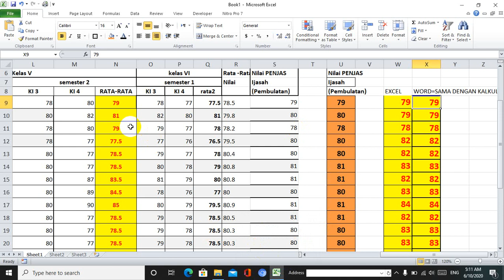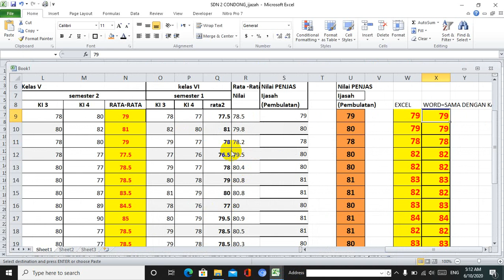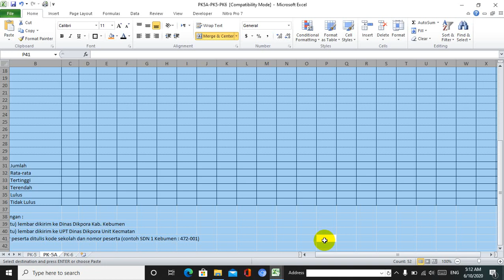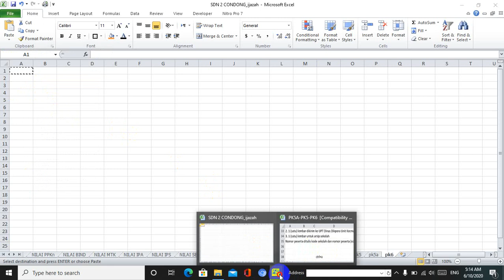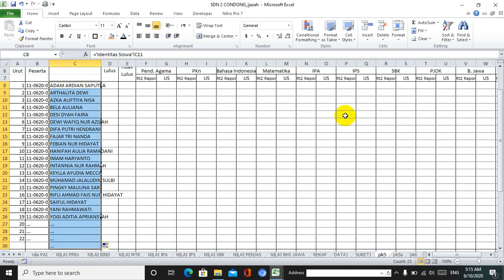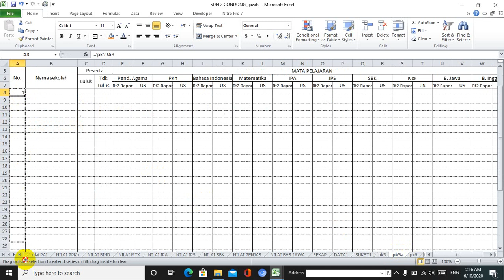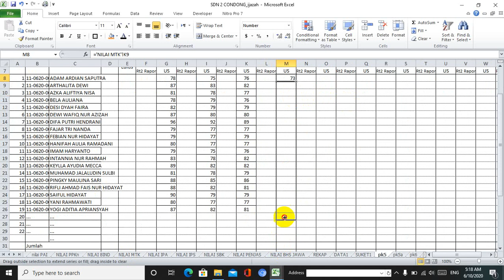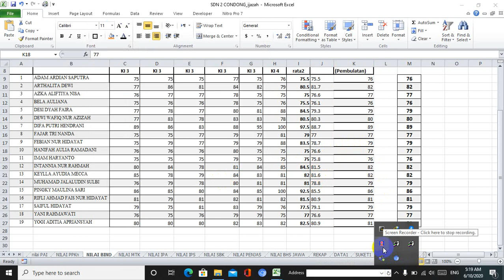Menyatukan dua File EXCEL dengan Ngopy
Konten Grup Wa berbagi Ilmu IT